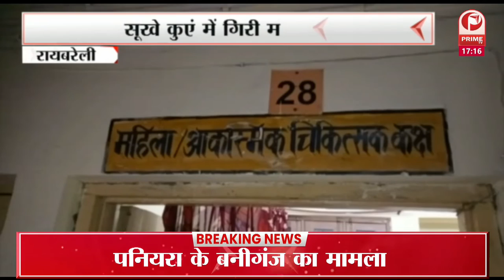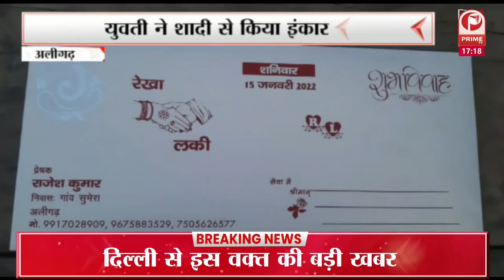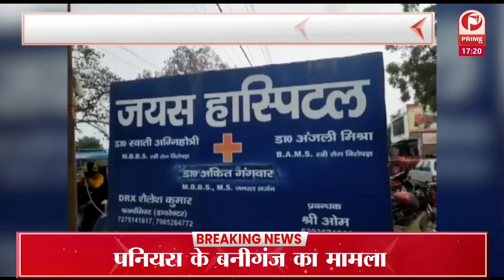पुलिस अधीक्षक के आदेशानुसार जनपद मे अपराध की रोकथाम के लिए अभियान चलाया जा रहा है || Prime Tv